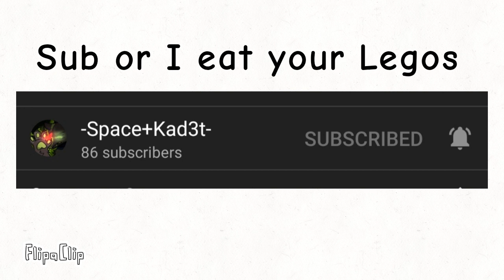Sub to them!!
they are incredible, and underrated so sub to them now! I'll eat your legos and drawings if you dont